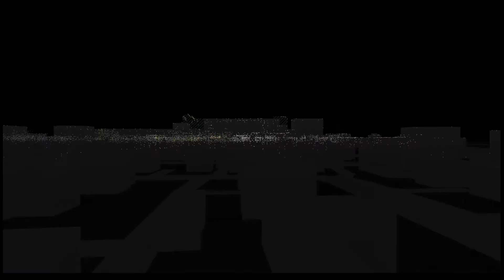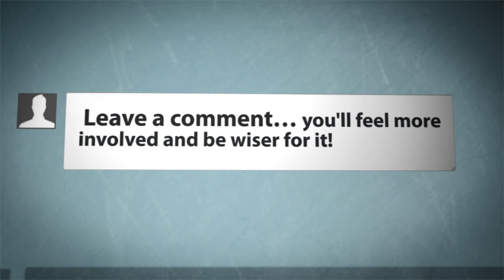Watch dogs ep4 ; achtervolgen!!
Bedankt voor het kijken naar deze video op DiagamesNL!

afspeellijsten voor meer video`s